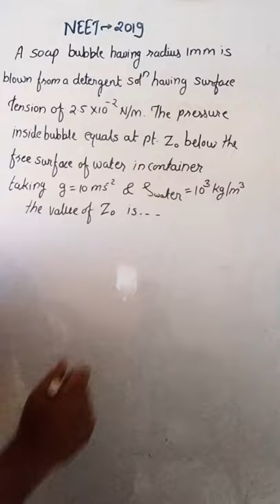A soap bubble, having radius of 1mm, is blown from a detergent solution (NEET-2019)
A soap bubble, having radius of 1 mm, is blown from a detergent solution having a surface tension of 2.5×10^−2N/m. The pressure inside the bubble equals at a point Z_0​ below the free surface of water in a container. Taking g=10m/s^2, density of water =10^3 kg/m^3, the value of Z_0​ is :